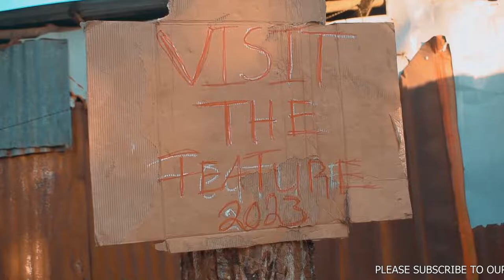The Future of 2023 Comedy episodes 2_ kelebutuse & Tolotoyanfllex